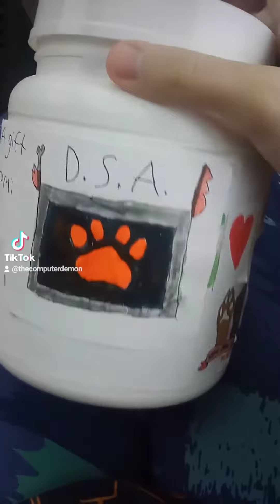Not all heroes wear capes 🐾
"To love a rescuer you must not ask her to choose. Because she will, and it won't be you"

Our work has more value than your average 9-4 job in a dingy cubicle or a sodium pumped restaurant.
This donation of dog and cat food I just made to our local shelter is something I'm proud of, and you can't change my mind.

And Sunshine, she was there for the paparazzi, she didn't interact with any of the homeless animals. But it just goes to show that all animals are worthy of love, not just the ones considered "cute" by your typical poodle breeder.

All of those dogs and cats are worthy of homes, you saw the fluffy huskies wagging their tails and the kitties reaching their paws as if they wanna hold your hand.
When you consider bringing a new animal companion into your life, rescue one, the title of a hero is more valuable than a "standard" slapped on by a pet store or breeder.